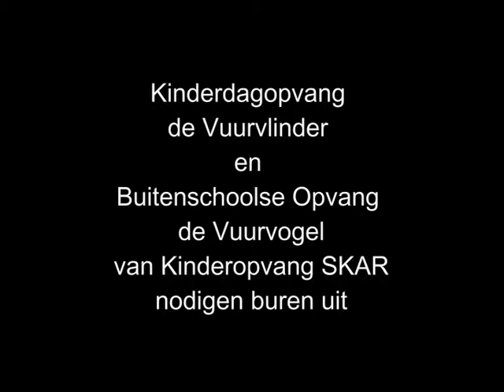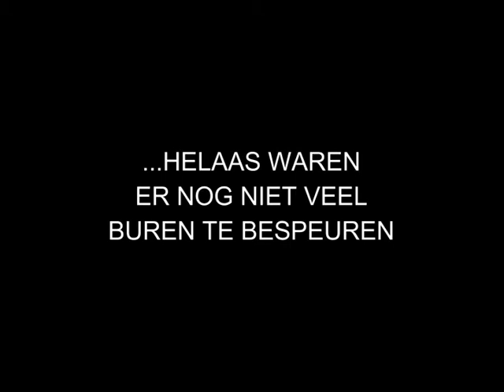Heteren Overbetuwe Gluren bij buren 2010-11-26.mp4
Kinderopvang SKAR hield in Heteren een uurtje 'Gluren bij de buren'. Omwonenden konden vrijdag 26 november tussen 15.00 en 16.00 uur een kijkje komen nemen bij Kinderopvang De Vuurvlinder en Buitenschoolse Opvang De Vuurvogel.